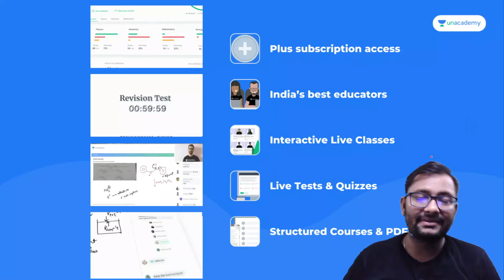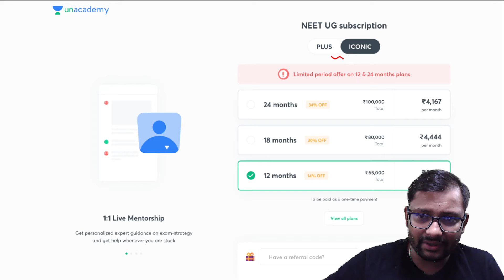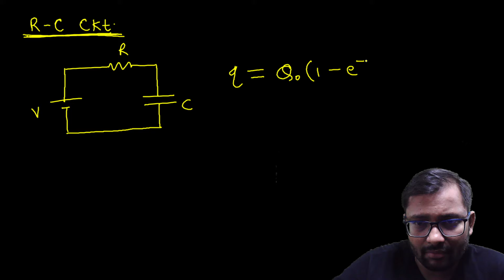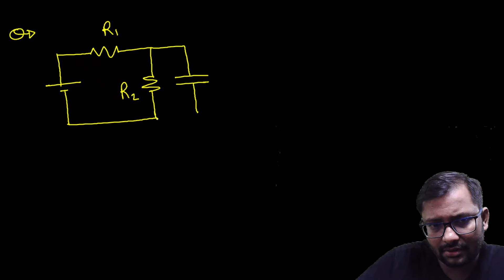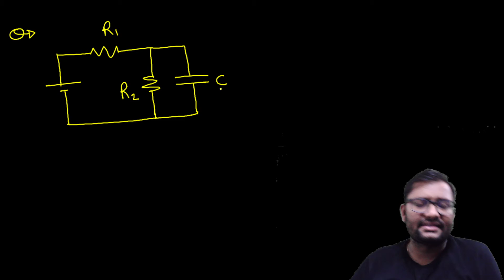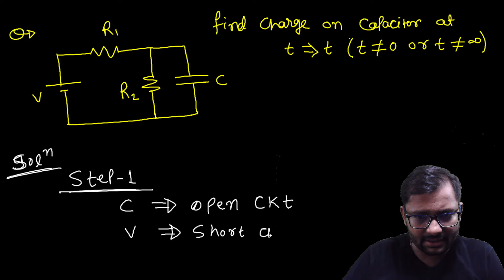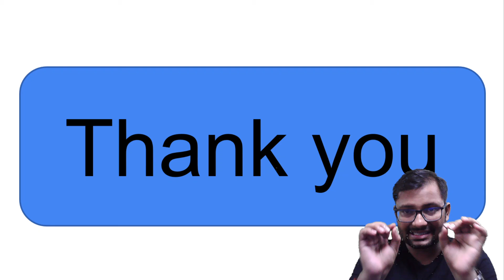Super Trick to solve Complex RC Circuit | NEET 2022 | NEET Mentors | Rajiv Kumar Soni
In this session, Rajiv Kumar Soni discusses Super Trick to solve Complex RC Circuit, a new game-changer for the NEET 2022 examination. Rajiv Kumar Soni also shares his various preparation strategies and examples that will help you crack the exam.

Rajiv Kumar Soni and other top educators are teaching live on Unacademy.

NEET Mentors bring you an incredible session to help you with your NEET Preparation with the best educators. NEET Mentors is an all-new channel where NEET Experts Dr. Anand Mani, Gaurav Gupta, Rajiv Kumar Soni, and Vishal Tiwari will be mentoring you through your NEET Journey and giving you motivational, strategic, and preparatory content which helps to crack your NEET examination.

Unacademy brings you the Dream Team for NEET-UG and will help you perfect your NEET UG scores with ease. It will cover all the essential subjects required for NEET-UG and help the aspirants understand the concepts like never before. With NEET Mentors, the NEET UG aspirants will be able to get their hands on the best preparation strategy, notes, lectures, and paper analysis.

Unacademy Subscription Benefits:
1. Learn from your favorite teacher
2. Dedicated DOUBT sessions
3. One Subscription, Unlimited Access
4. Real-time interaction with Teachers
5. You can ask doubts in a live class
6. Limited students
7. Download the videos & watch them offline